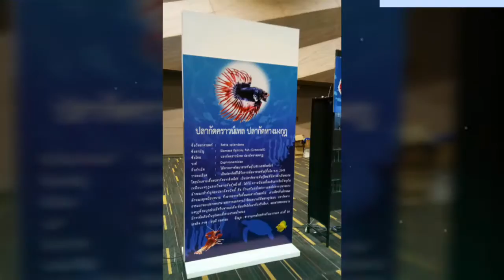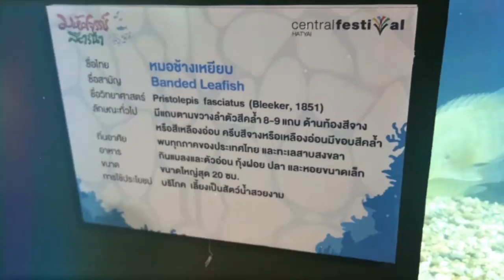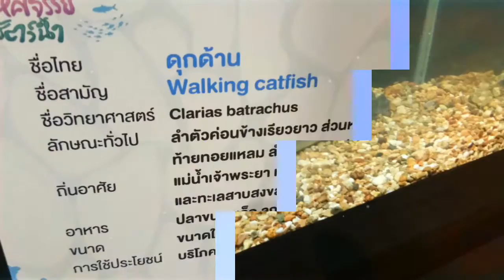แสดงสัตว์น้ำ @หาดใหญ่